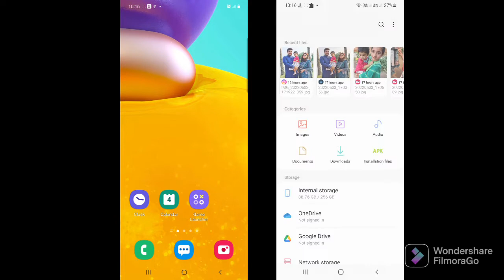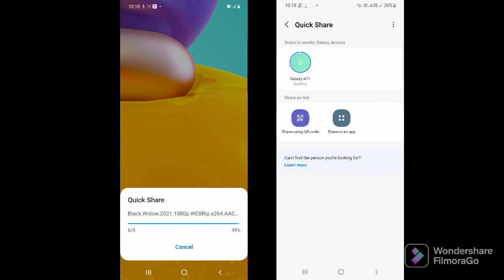share files between Samsung devices without any third party app